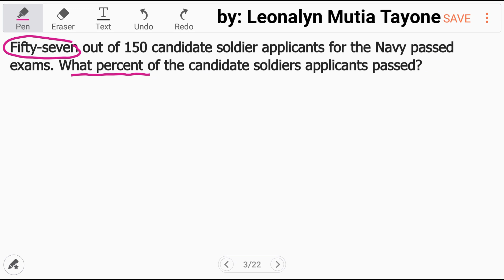AFPSAT Numerical Reasoning: What percent of the candidate soldiers applicants passed?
Fifty-seven out of 150 candidate soldier applicants for the Navy passed exams. What percent of the candidate soldiers applicants passed?